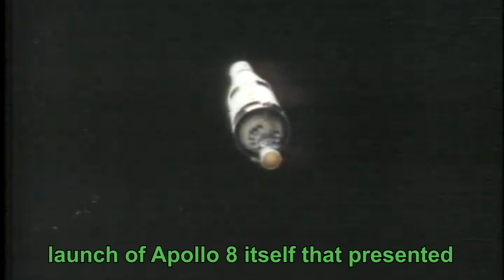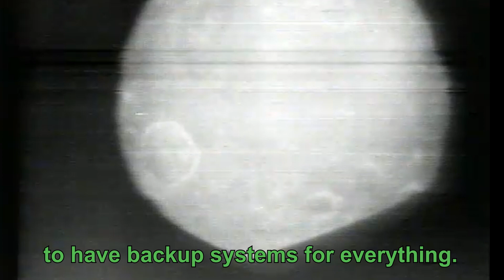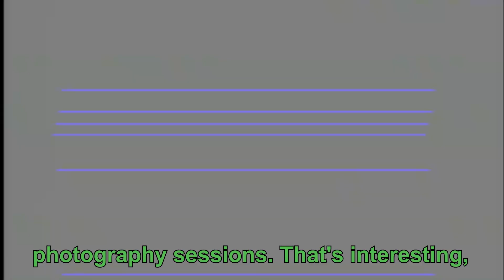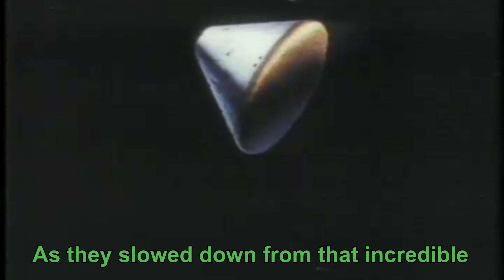What unexpected challenges did the Apollo 8 crew encounter?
Join us as we delve into the untold story of Apollo 8, the first manned mission to orbit the moon. Discover the unexpected obstacles faced by astronauts Frank Borman, Jim Lovell, and Bill Anders on their historic journey. From technical glitches to medical emergencies, we uncover the challenges that almost derailed this groundbreaking mission.